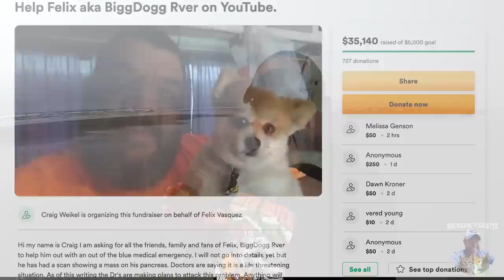Brake Check, Catching Up With Old Friends, And Leaving 97 Degrees Behind...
My name is Eric and I travel with my cats, “Tara”  & “Opie” in a 24ft 2001 Ford Tioga RV named “Freeda” and tow a 2014 Smart Car named “Tater Tot”.   We travel about 35 miles a day chasing 70 degrees year-round since 2010.
Here is my gear & some popular questions answered:

*Main Camera: Sony ZV-1 with .07x wide angle adapter
*Stealth Camera: GoPro 9 Black With Mod Box
*Backup Camera: Panasonic Lumix G95
*Vlog Lens: 12-60mm Kit lens
*Stabilizer: Zhiyun Crane 2 (For B-Roll)
Slow Motion: Shot 1080p 240fps. Reduced to 8% in Post Production
Additional Audio: Sony ICD-PX333
Editing Laptop: 2019 16” MacBook Pro 2.4GHz 8-Core i9 ~ 64GB Ram ~ 2TB SSD
Editing Software: Adobe Premiere Pro CC
Aerial Drone Shots: DJI Mavic2 Shot in 2.7K Downscaled to 1080p
RV MPG: 7-8mpg depending on generator use.
Charge Controller: Victron MPPT 150/85-TR
Inverter/Charger:  Victron 3000 watt MultiPlus
Batteries: Battle Born Lithium 100ah x 5 = 500 amp hours.